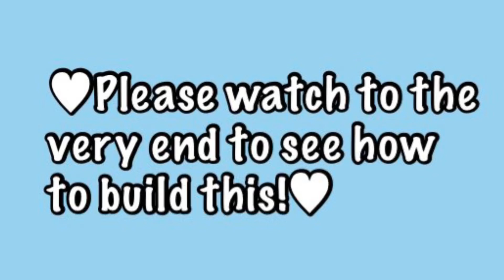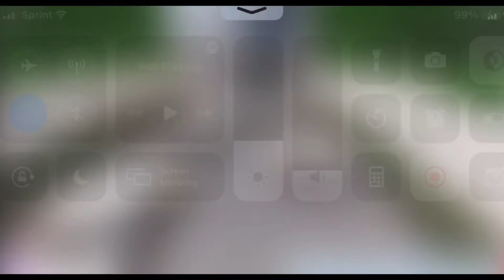Bloxburg||bakery stand||31k||advaned placement only||speedbuild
build information
1 patio/sitting area
1 bakery
31k
advaned placement

GIVE CREDIT IF REBUILD THANK U :)